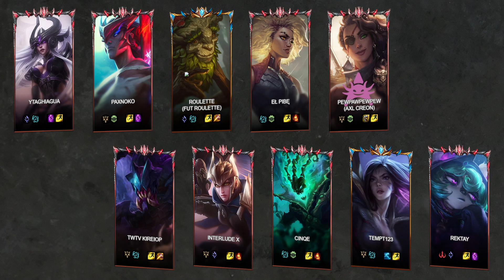🔹[AXL] Creon🔹[FUT] roulet -VS- 🔸Cinqe - LoL Ranked Replay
Game played on: 03/07/2023 23:00

Game Participants:
Syndra: YTAGHIAGUA (GRANDMASTER I)
Yone: PaxNoKo (GRANDMASTER I)
Ivern: Roulette (CHALLENGER I) - Pro Player A.K.A [FUT Esports] roulette
Rell: EŁ Pibę (GRANDMASTER I)
Samira: pewpawpewpew (GRANDMASTER I) - Pro Player A.K.A [Axolotl] Creon
RekSai: TwTv kireiOP (GRANDMASTER I)
Quinn: INTERLUDE X (GRANDMASTER I)
Thresh: Cinqe (GRANDMASTER I) - Pro Player A.K.A Cinqe
Kaisa: Tempt123 (CHALLENGER I)
Vex: Rektay (GRANDMASTER I)

00:00:00 Loading Screen
00:00:35 Early Game
00:03:11 Red kill (0 - 1)
00:03:14 Red kill (0 - 2)
00:03:19 Blue kill (1 - 2)
00:03:28 Red kill (1 - 3)
00:03:34 Blue kill (2 - 3)
00:03:46 Blue kill (3 - 3)
00:03:59 Red kill (3 - 4)
00:04:03 Blue kill (4 - 4)
00:04:07 Red kill (4 - 5)
00:04:10 Red kill (4 - 6)
00:05:03 Blue kill (5 - 6)
00:05:33 Blue kill (6 - 6)
00:05:34 Red kill (6 - 7)
00:07:00 Red kill (6 - 8)
00:07:15 Blue kill (7 - 8)
00:08:40 Red kill (7 - 9)
00:09:06 Red kill (7 - 10)
00:09:48 Blue kill (8 - 10)
00:10:42 Red Dragon kill
00:10:58 Red kill (8 - 11)
00:11:01 Red kill (8 - 12)
00:11:08 Blue kill (9 - 12)
00:11:13 Red kill (9 - 13)
00:15:14 Blue kill (10 - 13)
00:15:14 Red kill (9 - 14)
00:15:16 Blue kill (11 - 14)
00:15:18 Red kill (11 - 15)
00:15:19 Blue kill (12 - 15)
00:15:28 Blue kill (13 - 15)
00:16:15 Red Dragon kill
00:16:47 Blue kill (14 - 15)
00:16:51 Blue kill (15 - 15)
00:17:16 Red kill (15 - 16)
00:17:16 Blue kill (16 - 16)
00:17:21 Red kill (16 - 17)
00:18:02 Red kill (16 - 18)
00:18:07 Blue kill (17 - 18)
00:19:11 Red kill (17 - 19)
00:19:30 Red kill (17 - 20)
00:20:57 Red kill (17 - 21)
00:21:03 Blue kill (18 - 21)
00:21:38 Blue kill (19 - 21)
00:21:39 Blue kill (20 - 21)
00:21:42 Blue kill (21 - 21)
00:21:57 Blue kill (22 - 21)
00:21:58 Blue Dragon kill
00:22:36 Blue Baron kill
00:22:49 Red kill (22 - 22)
00:23:56 Blue kill (23 - 22)
00:23:56 Red kill (22 - 23)
00:23:57 Red kill (23 - 24)
00:24:07 Blue kill (24 - 24)
00:24:09 Blue kill (25 - 24)
00:25:44 Blue kill (26 - 24)
00:27:11 Blue Dragon kill
00:29:13 Blue Baron kill
00:29:13 Blue kill (27 - 24)
00:29:47 Red kill (27 - 25)
00:31:08 Blue kill (28 - 25)
00:31:11 Blue kill (29 - 25)
00:31:11 Blue kill (30 - 25)
00:31:13 Blue kill (31 - 25)
00:31:16 Blue kill (32 - 25)